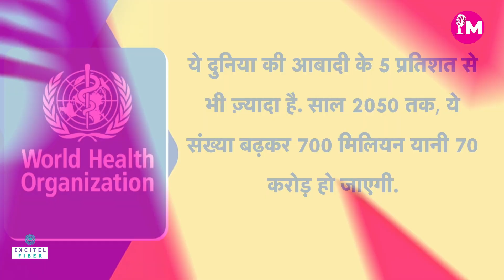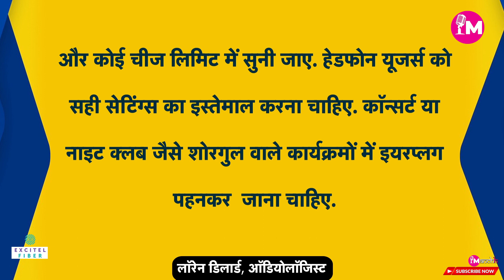आरोग्य: Headphones और Earbuds का इस्तेमाल करने पर आप हो सकते हैं बहरे, WHO ने भी दी Warning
एक नए रिसर्च में पता चला है कि हेडफोन, ईयरबड के इस्तेमाल और तेज संगीत वाले जगहों पर रहने की वजह से दुनिया के 1 अरब से ज्यादा किशोर और नौजवानों को बहरापन का शिकार होने का खतरा है.

A new research has revealed that more than 1 billion teenagers and young people in the world are at risk of hearing loss due to the use of headphones, earbuds and living in places with loud music.